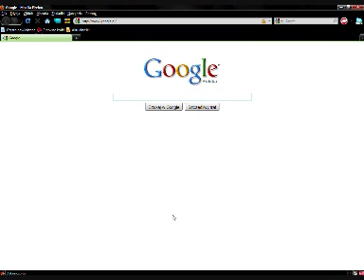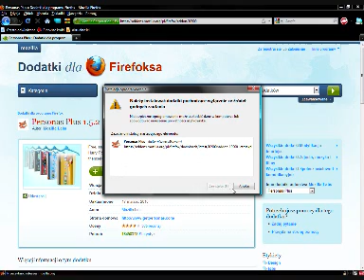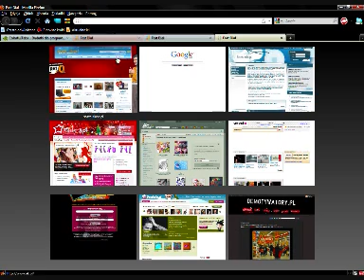Firefox zmiana stylu i wyglądu kart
W tym poradniku zostało pokazane jak zainstalowac dodatki do Firefoxa, aby zmienic styl główny oraz wygląd kart na pasku.
Potrzebujecie tylko dostępu do internetu i Mozilli Firefox 3.6